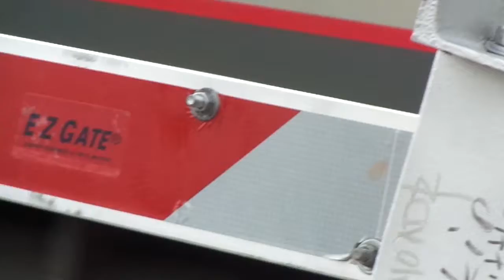railrunner event 5